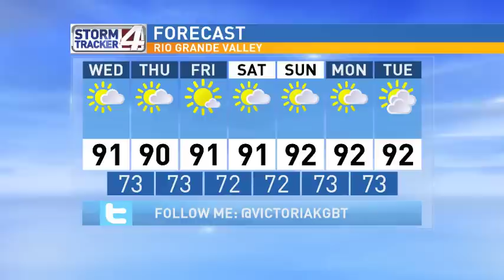Sunrise Forecast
Chance for Seabreeze Showers, Temperatures Warming Up, Sunny Skies, Heat Index Soars